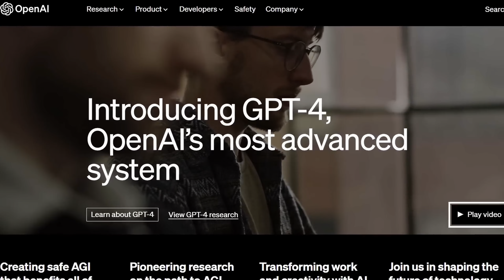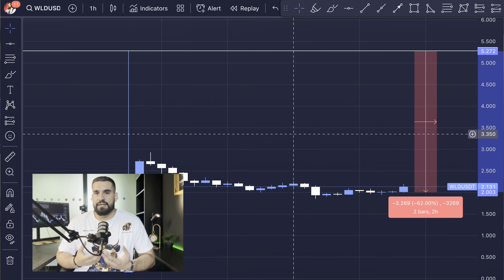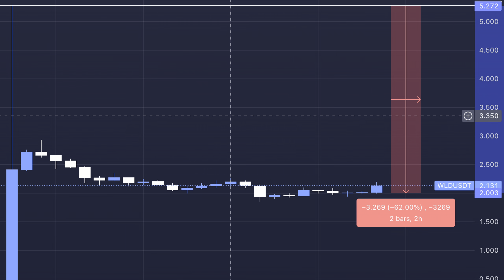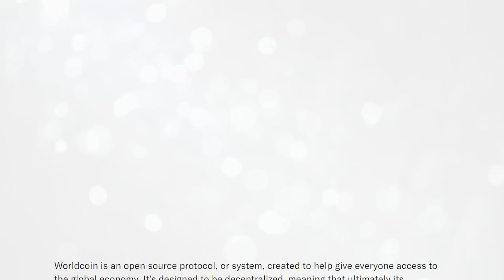Bitcoin: termen lung sau scurt? Worldcoin: token nou, investesc?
💰DESPRE CURSUL DE CRYPTO ( 7 în 1) - Acest curs te va ajută să intri în lumea criptomonedelor și a tehnologiei blockchain. Este clar că acesta este viitorul și te voi ajută să pășeșți în această lume. Pentru a înțelege de ce criptomonedele sunt atât de speciale si cum sa faci bani investind in ele, este nevoie mai întâi să înțelegi cum funcționează la nivel tehnic si fundamental.

📊Te așteptăm pe discord, în școala GRECU CAPITAL (educație, investiții, business).

Pe pagina mea oficială găsești suport din partea mea și ai acces la cartea mea despre BITCOIN, O ÎNTREAGĂ REVOLUȚIE.